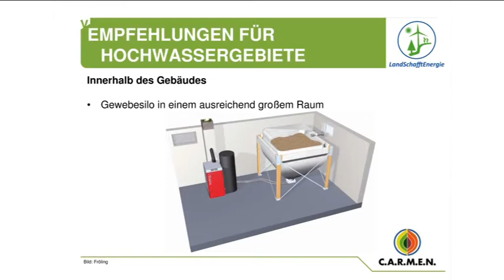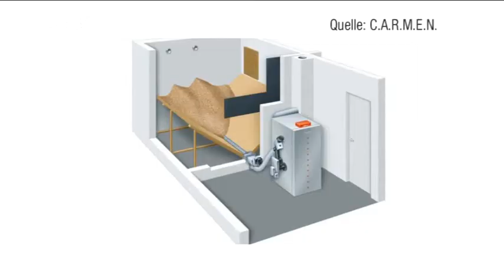Holz- statt Ölheizungen in Hochwassergebieten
Das Hochwasser im Juni hat in den Überschwemmungsgebieten immense Schäden angerichtet. Über 400.000 Liter ausgelaufenes Heizöl verseuchten Äcker, Böden und Häuser. Bei den Gebäude-Sanierungen sollen nun verstärkt Holz-Heizungen zum Einsatz kommen. Am Freitagabend gab es dazu eine kostenlose Informationsveranstaltung an der Technischen Hochschule Deggendorf.